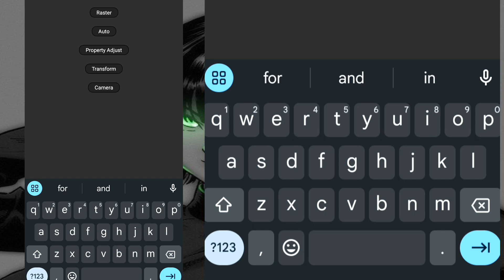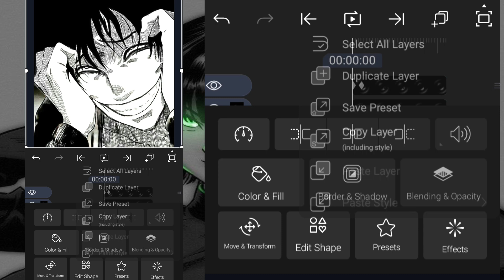Ripple Shake Tutorial ALIGHT MOTION | Xml in the description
Trending Manga Edits Presets
Alight Motion
Manga Presets

How to open my link to get  my preset :-

Join My TG channel For Free presets and stuff Mystic Roz